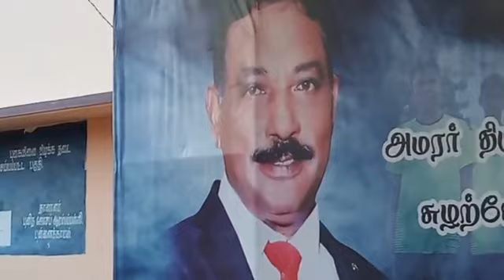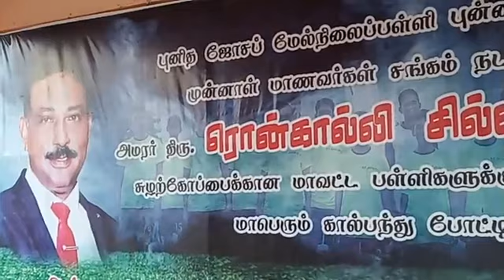CENTRAL.HR.SEC.SCHOOL KAYALPATNAM VS LASALLE HR.SEC.SCHOOL THOOTHUKUDI